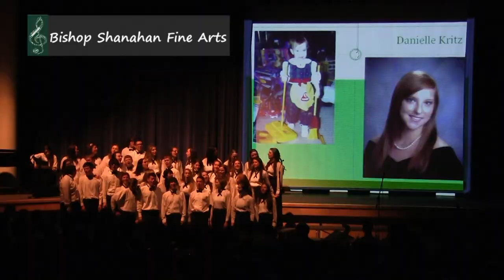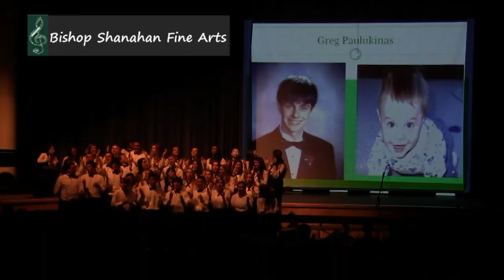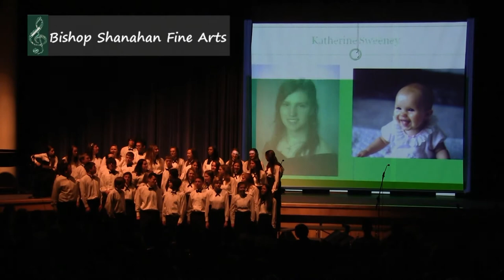Bishop Shanahan Class of 2013 - Senior Song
This is the Senior Sing from the 2013 Bishop Shanahan Spring Concert.